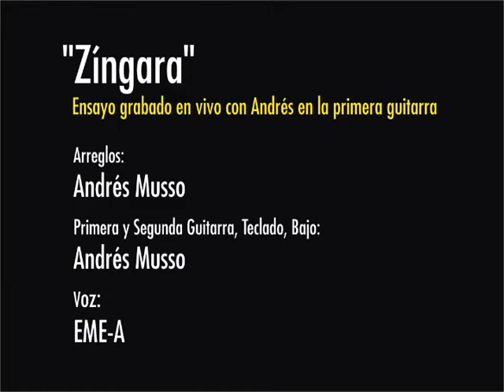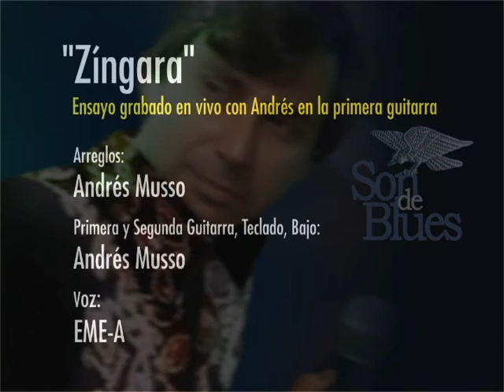ZINGARA / SONDEBLUES / MUSSO PRODUCCIONES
Si bien la calidad del audio no permite apreciar los matices que Andrés le dio al arreglo, creí que era importante publicar su trabajo. Espero que en el futuro cercano podamos grabar algo de lo mucho que hemos interpretado juntos y de lo que nunca hicimos registro alguno.